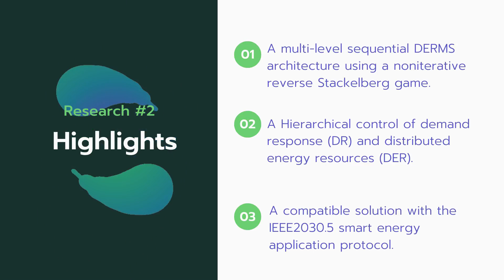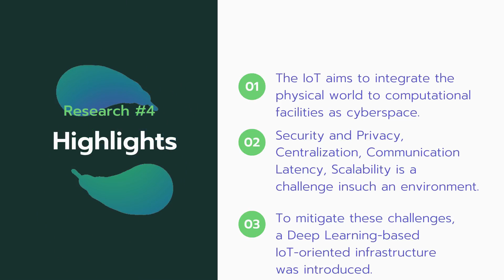Week 08 (SMART CITIES): Five Sustainability Research of the week